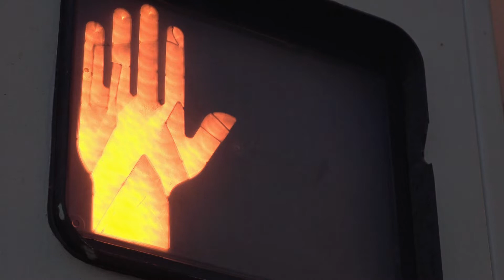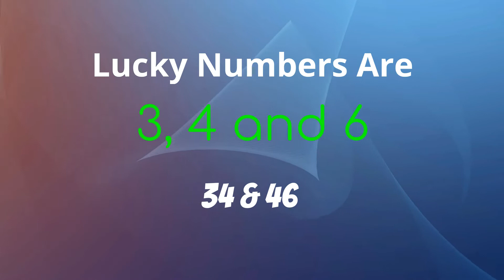Chinese Rabbit Zodiac | Personality Traits & More!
Learn about the complicated Chinese Rabbit personality qualities and characteristics, which can help you attract more love, pleasure, happiness, and prosperity into your life. Learn about the Chinese Rabbit's characteristics and how to properly influence the attributes of this wood Chinese zodiac sign.

Rabbit Features concentrate on distinguishing both strengths and weaknesses.  Find out your lucky numbers, months, and colors.